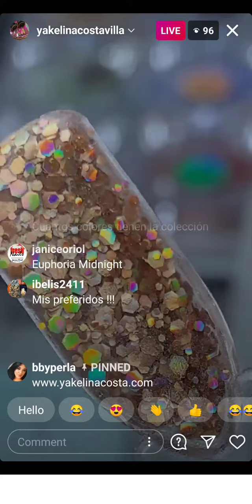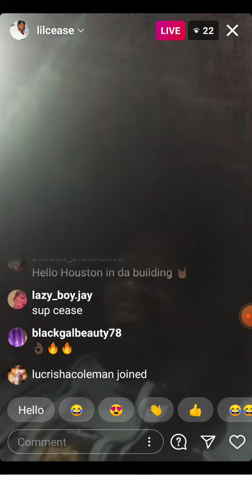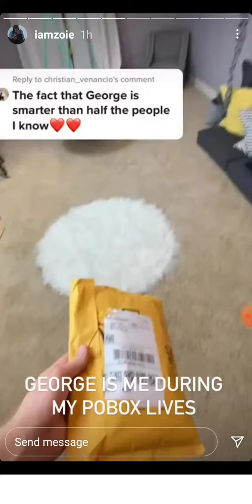happy firday watch to the end so cute